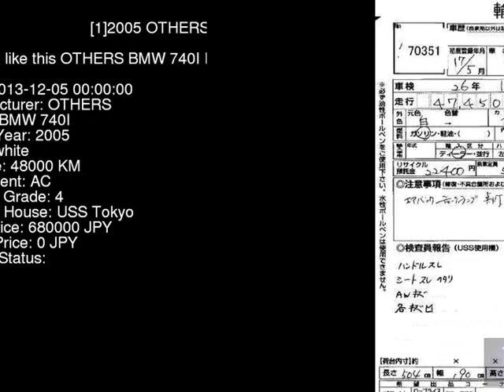2005 OTHERS BMW 740I HL40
the Authority on JDMs since 2007!  . Details on this car from auction in Japan